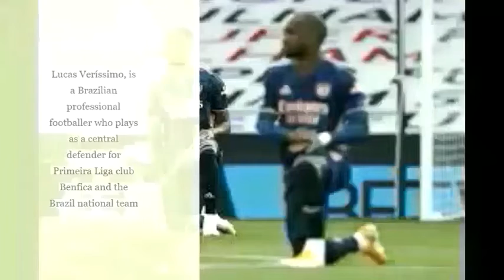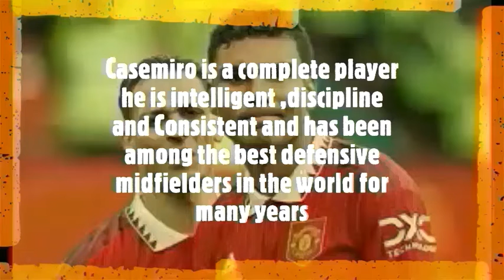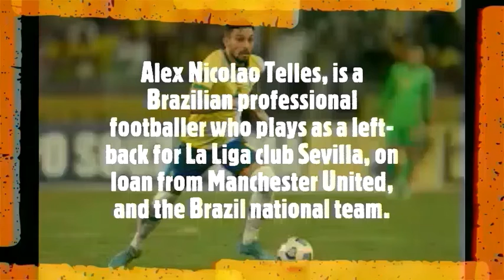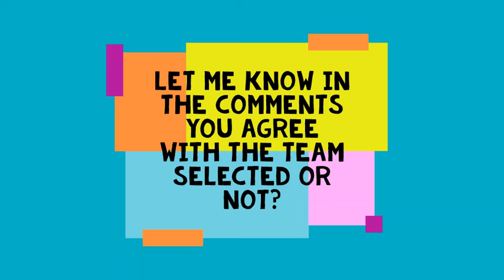Brazil Football Team Announced for FIFA World Cup 2022 Qatar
Role Players
Goalkeeper Alisson (Liverpool), Weverton (Palmeiras), Ederson (Manchester City)
Defenders Dani Alves, Thiago Silva, Marquinhos, Danilo, Alex Sandro, Eder Militao, Renan Lodi, Felipe
Midfielders Philippe Coutinho, Casemiro, Fabinho, Everton Ribeiro, Bruno Guimaraes
Forwards Neymar, Roberto Firmino, Gabriel Jesus, Richarlison, Everton, Gabriel Barbosa, Bruno Henrique.
Captain Casemiro